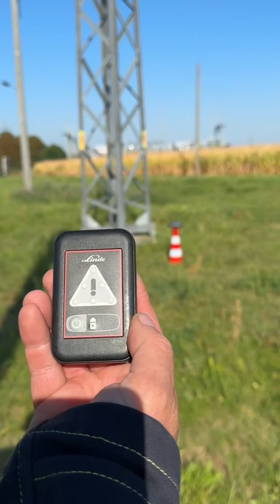Power in luftiger Höhe: Sicheres Arbeiten auf dem Mast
Mit Sicherheit hoch hinaus! 🏗️⚡️ Lydia checkt für dich, wie das Klettern auf Strommasten sicher abläuft. Helm auf, Gurt dran – Safety first! 👷‍